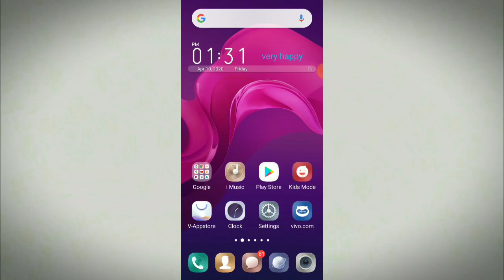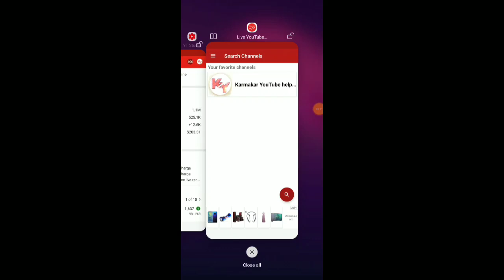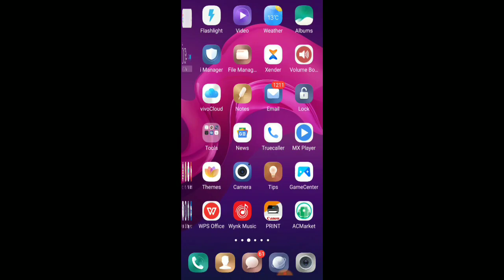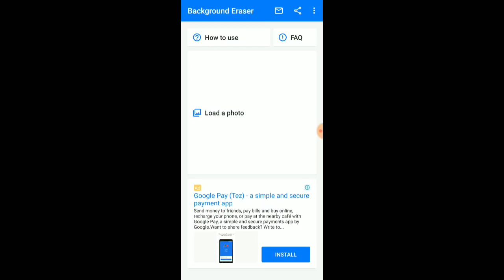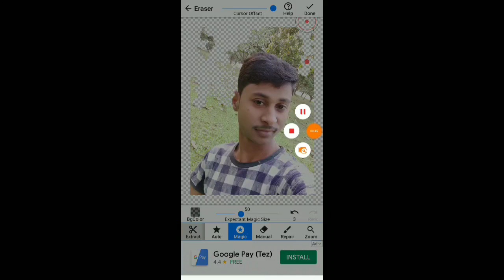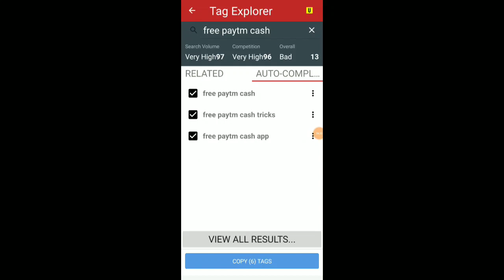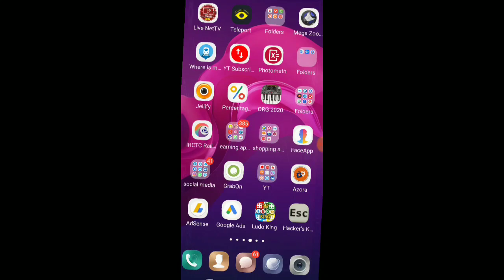Best 9 application to control YouTube channel. New YouTube channel Kaise chalayen best application